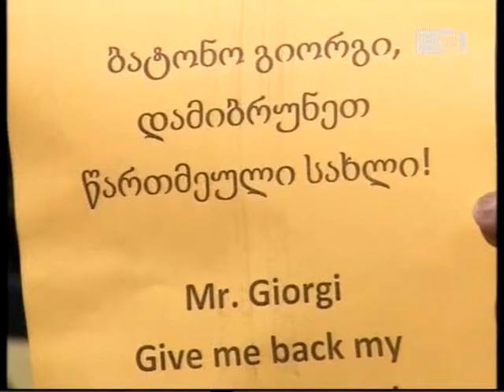მდუმარე აქცია საკონსტიტუციო სასამართლოს თავმჯდომარის სახლთან